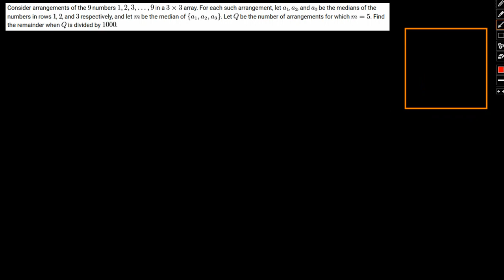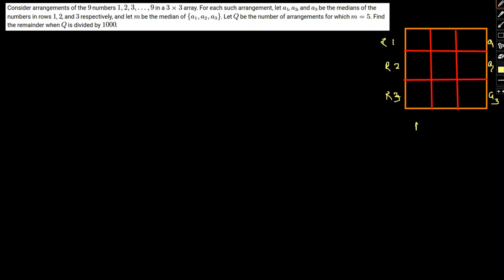2017 AIME I Problems 11 medians and arrangement.exam cheat sheet with detailed solution for exam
Previous year questions of AIME with detailed solution and special concepts and approach explanation.

FOR ANY QUESTIONS/ STUDY MATERIALS / MOCK TESTS FEEL FREE TO

The American Invitational Mathematics Examination (AIME) is the second exam in the series of exams used to challenge bright students on the path toward choosing the team that represents the United States at the International Mathematics Olympiad (IMO). While most AIME participants are high school students, some bright middle school students also qualify each year.

High scoring AIME students are invited to take the prestigious United States of America Mathematics Olympiad (USAMO) for qualification from taking the AMC 12 or United States of America Junior Mathematics Olympiad (USAJMO) for qualification from taking the AMC 10.

The AIME is administered by the Mathematical Association of America (MAA). Art of Problem Solving (AoPS) is a proud sponsor of the AMC!

Format
The AIME is a 15 question, 3 hour exam$^1$ taken by high scorers on the AMC 10, AMC 12, and USAMTS competitions. Qualification through USAMTS only is rare, however. Each answer is an integer from 000 to 999, inclusive, making guessing almost futile. Wrong answers receive no credit, while correct answers receive one point of credit, making the maximum score 15. Problems generally increase in difficulty as the exam progresses - the first few questions are generally AMC 12 level, while the later questions become extremely difficult in comparison. Calculators are not permitted.

$^1$ In the first two years (1983 and 1984) there was a 2.5 hour time limit instead of the current 3 hour limit.

Curriculum
The AIME tests mathematical problem solving with arithmetic, algebra, counting, geometry, number theory, and probability and other secondary school math topics. Problems usually require either very creative use of secondary school curriculum, or an understanding as to how different areas of math can be used together to investigate and solve a problem.